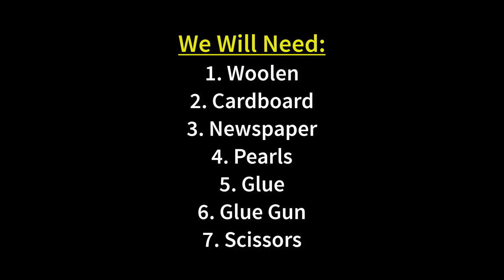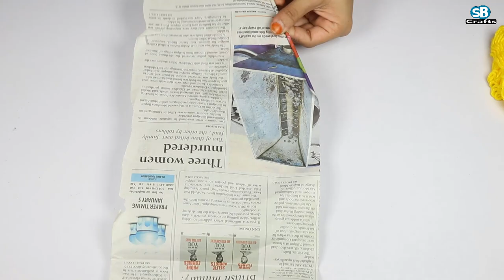DIY Wall Hanging Out Of Wool | Home Decoration Idea | DIY arts and crafts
Wall Hanging is the main element of concern for people who love home decoration. People try collect different types of hangings to decorate their walls. And some people make it by themselves. Today I will show you How to make DIY Wall Hanging Out Of Wool at home. There are different wall hanging ideas available. This is one of the latest wall decoration ideas. To make this diy you will need:
1. Woolen
2. Cardboard
3. Glue
4. Glue gun
5. Scissors
6. Pearls etc.
All the instructions that can help you make this woolen craft are given in the video. Please follow the video till the end for better understanding.